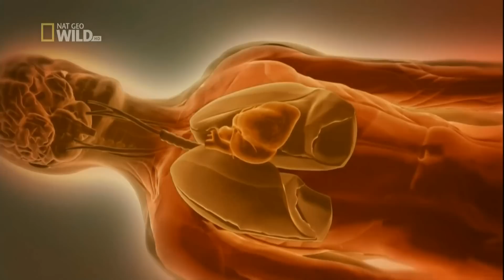Najbardziej odrażający zabójcy - Ptasznik australijski oraz czarna wdowa.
Film dokumentalny pt. "Najbardziej odrażający zabójcy"
Wycięte zostały tylko fragmenty dotyczące pająków.